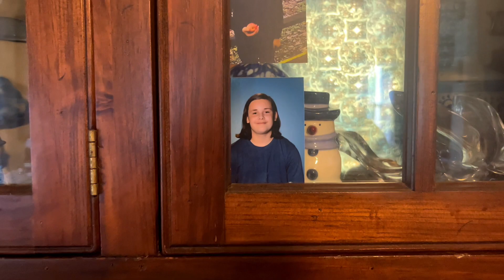MEATBEATER - A Short Horror Film